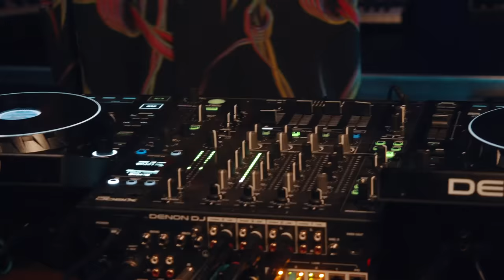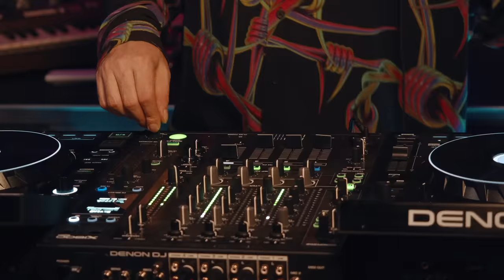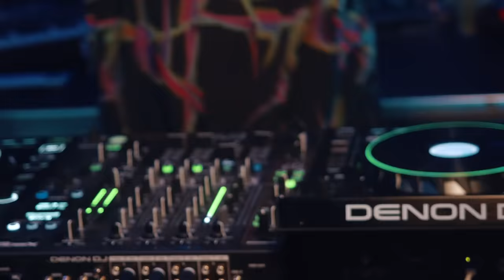Oliver Heldens DJ Set from the DJ Mag Top 100 DJs Virtual Festival 2020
New Single 'BREAK THIS HABIT' Out Now! 🕺🏻

0:45 Oliver Heldens ft. Kiko Bun - Break This Habit
3:49 Oliver Heldens - Never Look Back ft. Syd Silvair
6:51 Disclosure ft. Fatoumata Diawara - Douha (Mali Mali)
11:19 DJ Rolando aka The Aztec Mystic - Jaguar (KhoMha Remix)
15:06 Khrebto - You're Free
20:15 HI-LO - ID (Aw Yeah)
24:46 UMEK vs. Dua Lipa - Managing The Moment vs. Physical (Tim Hox Mashup)
27:38 HI-LO - Kronos
32:08 Oliver Heldens & Funkin Matt ft. Bright Sparks - Somebody
35:24 Khrebto - Myth of Pandora
39:31 Josement - All Night Alone (Chris Lake Remix)
44:16 Sofi Tukker & Gorgon City - House Arrest
48:16 Solardo & Paul Woolford ft. Pamela Fernandez - Tear It Up (Oliver Heldens Remix)
52:30 Oliver Heldens - Take A Chance
56:00 Oliver Heldens & Lenno - This Groove
59:00 Oliver Heldens vs. ZHU vs. Indeep - Koala vs. Faded vs. Last Night A Dj Saved My Life (Oliver Heldens Mashup)
1:01:46 Oliver Heldens - Zapdos
1:05:16 Above & Beyond ft. Richard Bedford - Thing Called Love (Oliver Heldens Remix)